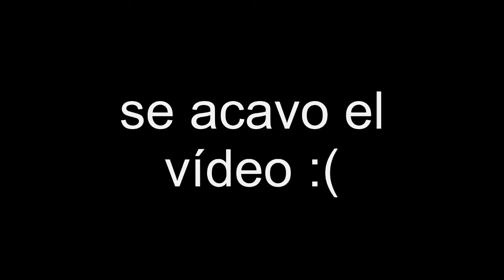🤣SI TE RÍES PIERDES🤣 | Momentos Divertidos | PvZ GW2 | Parte 9 (Al estilo @AlanYessusCanal )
Vídeo de momentos graciosos de Plants vs. Zombies Garden Farfare 2 (al estilo Alan Yessus).
Información del juego:

Mi gamertag en xbox one: Gamer Hacker91

Este vídeo fue editado con: Camtasia Studio 8